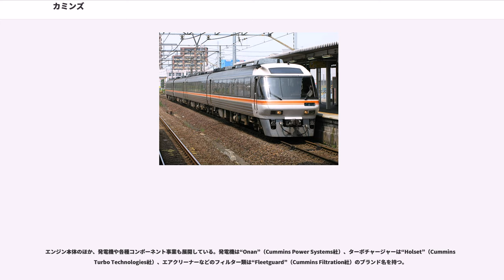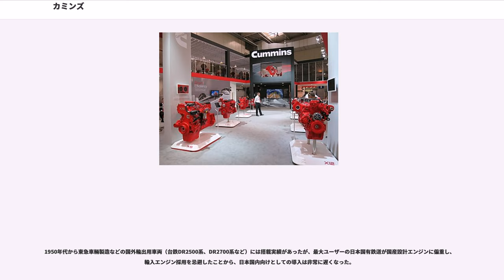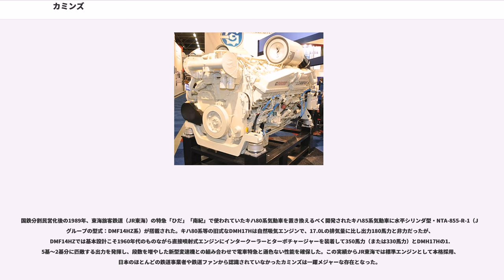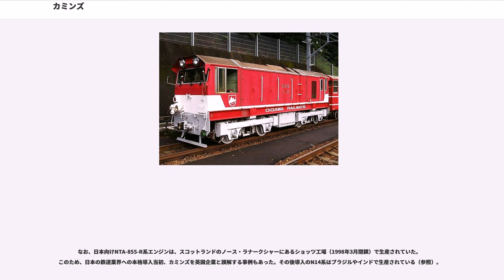カミンズ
カミンズ（）はアメリカ合衆国のディーゼルエンジンメーカー。1919年創業。

本社はインディアナ州コロンバスにある。ディーゼルおよび天然ガスエンジン、発電機、ディーゼルエンジン用各種コンポーネントの生産・販売・アフターサービスを行っている。

190以上の国と地域に600以上の販売会社・代理店、7200店以上のディーラー、約55000人の従業員を擁する(2016年)、国際的ディーゼルエンジンメーカー。ニューヨーク証券取引所に上場しており、2017年12月期の売上高は204億2800万US$、純利益は9億9900万US$。アメリカ国外での売上高が全体の約46%を占める(2017年)。

エンジン事業では排気量2.8 - 95Lのディーゼルおよび天然ガスエンジンのサプライヤーとして国際的に大きなシェアを持つ。北アメリカでの大型トラック用エンジンの市場占有率は約38%を占める(2017年)。

エンジン本体のほか、発電機や各種コンポーネント事業も展開している。発電機は“Onan”（Cummins Power Systems社）、ターボチャージャーは“Holset”（Cummins Turbo Technologies社）、エアクリーナーなどのフィルター類は“Fleetguard”（Cummins Filtration社）のブランド名を持つ。

※は合弁会社による生産。

1919年に創業者のクレシー・ライル・カミンズ (Clessie Lyle Cummins 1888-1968) が、カミンズ・エンジン社を設立したことに始まる。

カミンズは1908年からしばらくの間、コロンバスの銀行家で投資家でもあったウィリアム・グラントン・アーウィン(William Glanton Irwin 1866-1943)の自家用車運転手を勤めていたことがあったが、次世代の内燃機関であったディーゼルエンジン開発に強い関心を抱いており、アーウィンに懇請したことでその後援を得て、エンジン開発事業に乗り出したのである。

当初はオランダのHvid社のライセンス供与を受けた6馬力の農業用エンジンを生産した。この小型エンジンは流通大手シアーズ・ローバックでも扱われた。

高速エンジンの大型化を図ったカミンズ社であったが、1924年には船舶用エンジン開発に失敗して倒産の危機に瀕する。それでも辛うじて事業の継続を得、この過程で、技術者のヌードセン (H.L. Knudsen) の協力をも得て効率に優れる直噴式高速ディーゼルエンジンの開発を進展させた。

1929年には、パッカードの中古リムジンに、自社製のディーゼルエンジンを搭載した試作車をウィリアム・アーウィンが運転し、ニューヨークの自動車ショーに直接乗り付けて出展した。特製パッカードはディーゼルエンジンならではの経済性を発揮し、「1ドル39セント（当時）の燃料費でインディアナ州からニューヨーク市へ行けた」とアピールされた。これによって市場の評価を得たことで、カミンズ社は自動車用エンジンメーカーとしても販路を広げることになり、経営はようやく軌道に乗った。小型船舶やトラック用のエンジン開発などの実績を積み、第二次世界大戦中はアメリカを筆頭とする連合国軍に各種の軍用エンジンとして採用された。

1950年代はアメリカにおける州間高速道路網の拡充を受けて、大いに業績を伸ばした。出力・経済性のみならず、耐久性・信頼性にも優れていることが評価されて、多くの大型トラック・メーカーから標準エンジンとして採用され、当時で売上高は1億USドルにも達している。またこの時期にインディ500にも参戦、1952年にはターボ・ディーゼルエンジンを搭載する「カミンズ・ディーゼル・スペシャル」（レース史上初のターボカー）でポールポジションを獲得した。

さらに1950年代以降はアメリカ国外にも大々的に進出し、自社工場および合弁会社の生産拠点を世界各地に設置したことで、98か国2,500箇所にサービス拠点を擁するまでになった。

カミンズの汎用ディーゼルエンジンは、自動車向けのオンロードエンジンとそれ以外の産業用途のに大別される。前者が“Interact System”シリーズでエンジン型式が“IS*”、後者が“Quantum System”シリーズで型式は“QS*”となる（N14系などの旧世代エンジンはこれに該当しない）。その...